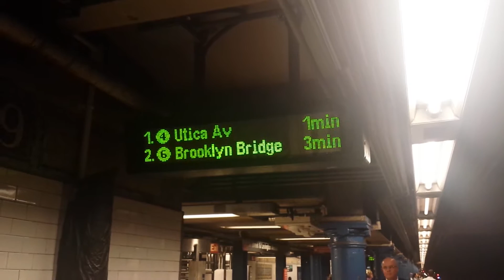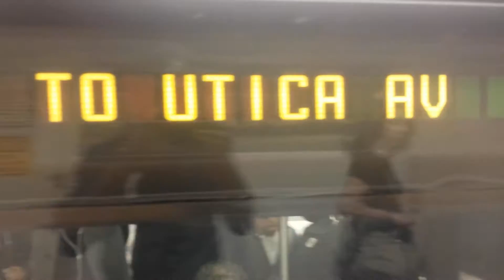IRT Lexington Avenue Line: Brooklyn Bound R142 (4) Train @ 59th Street (Upper Level)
MTA New York City Subway: 59th Street (IRT Lexington Avenue Line)

Train Transfer:
(4) | Utica Avenue, Brooklyn to/from Woodlawn, The Bronx
(5) | Flatbush Avenue, Brooklyn to/from Eastchester, The Bronx
(6) | Brooklyn Bridge, Manhattan to/from Pelham Bay Park or Parkchester, The Bronx
(N) / (Q) | Astoria, Queens to/from Coney Island Brooklyn [(N) via Sea Bach | (Q) via Brighton]
(R) | Forest Hills, Queens to/from Bay Ridge, Brooklyn

Due to an earlier incident at 86th Street, Brooklyn bound 4 & 5 trains are running on the local track between 125th Street to Grand Central 42nd Street.